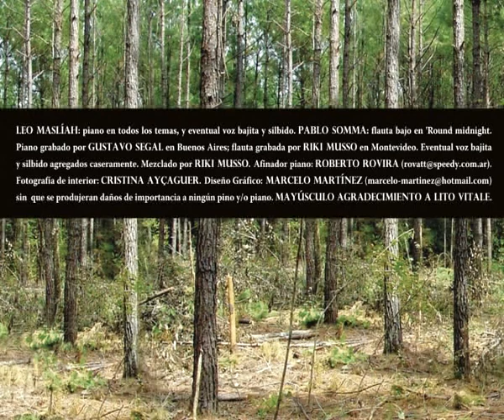Piano (Leo Maslíah), disco entero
Leo Maslíah    -      Piano

01-Peggy’s blue skylight (Charles Mingus) 00:00
02-Presión alta, corazón lento (L.M.) 04:18
03-Horas tempranas (L.M.) 08:55
04-Barceloneta (L.M.) 12:03
05-Codicilo (L.M.) 14:04
06-Body and soul (Edward Heyman-Robert Sour-Frank Eyton-Johnny Green) 15:59
06-Piques (L.M.) 23:21
08-’Round midnight (Thelonious Monk) 26:36
09-Entreacto (L.M.) 28:47
10-Lluvia (L.M.) 31:10
11-Ciprés (L.M.) (*)  32:44
12-El silencio del socio (**) (L.M.) 38:49
13-Gimoteando (L.M.) 42:36
14-Los mareados (Cobián-Cadícamo) 45:26
15-Saint Thomas (Sonny Rollins) 48:02
16-Atolón (L.M.) 50:39

(*) Segunda versión.
(**) Esta pieza es una modificación de otra anterior titulada Sanromán & Panegatti Asociados.

Lluvia fue compuesto en 1973 (o poquito antes o poquito después).
Leo Maslíah: piano en todos los temas, y eventual voz bajita y silbido.
Pablo Somma: flauta bajo en ’Round midnight.
Piano grabado por Gustavo Segal en Buenos Aires; flauta grabada por Riki Musso en Montevideo. Eventual voz bajita y silbido agregados caseramente.
Mezclado por Riki Musso.
Afinador del piano: Roberto Rovira.
Diseño de edición Menosata: Marcelo Martínez.
Diseño de edición Perro Andaluz: Pablo Meneses.
Foto de tapa (6/11/60) edición Perro Andaluz: Sami Mustacchi.
MAYÚSCULO AGRADECIMIENTO A LITO VITALE.
(Edición Menosata)  AGADU   3990-2  Sadaic DR 01715